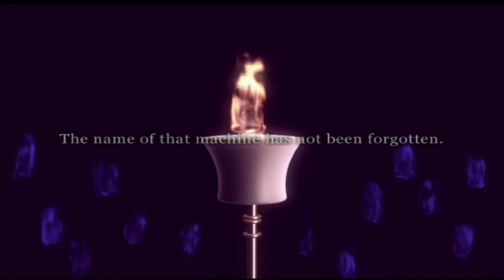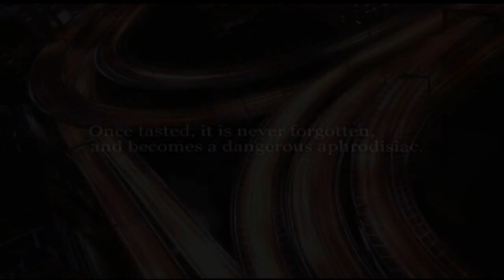Tokyo Xtreme Racer 3 | PS2 Throwback